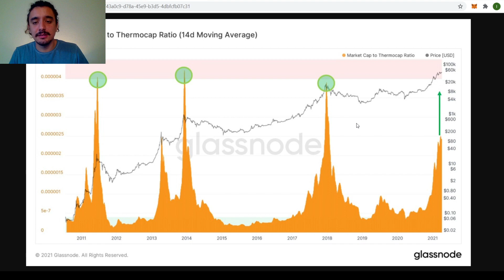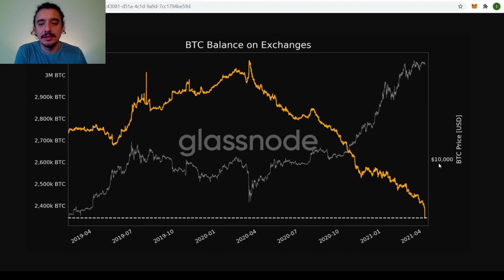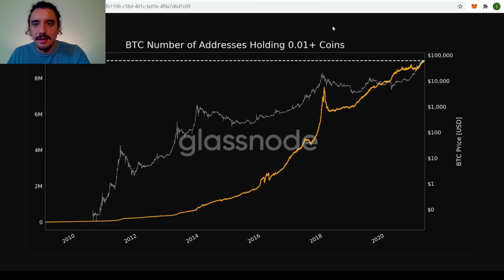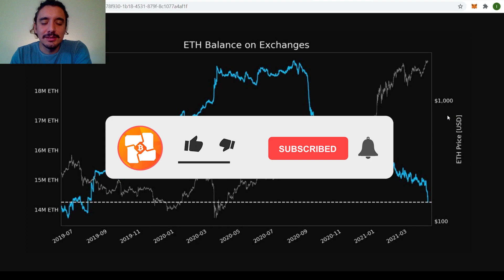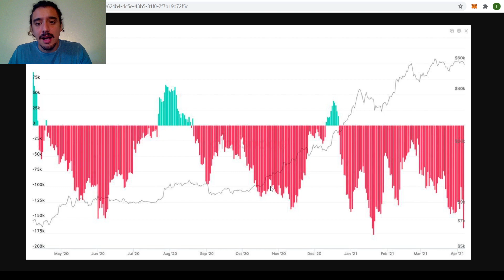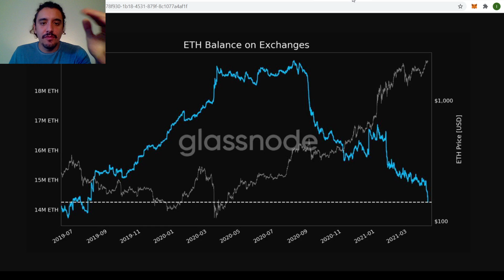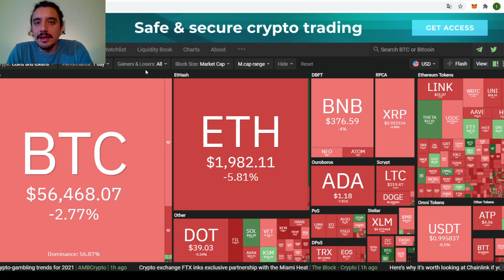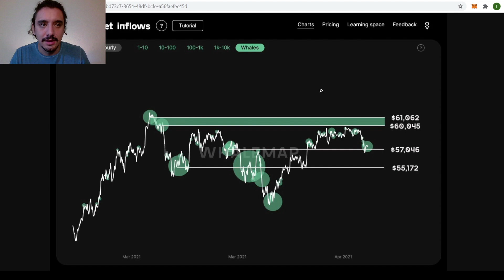BITCOIN E ETHEREUM: FUNDAMENTOS | É HORA DE VENDER!!!???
00:00 - Introdução
02:05 - Análise Fundamentos (Oferta Circulante LÍQUIDA)
06:41 - Análise Fundamentos (Mapa das Baleias)
09:18 - Análise Fundamentos (Thermocap Ratio)
13:28 - Análise Fundamentos (Volume Bitcoin nas Corretoras)
15:27 - Análise Fundamentos (Número Carteiras com +0.01BTC)
17:34 - ETHEREUM (Introdução)
21:09 - ETH Volume nas Corretoras (Análise Fundamentos)
22:48 - ETH Número de Carteiras não zeradas (Análise Fundamentos)

Compre BITCOIN e Cryptomoedas com desconto na maior corretora do mundo

- Somente para TRADERS EXPERIENTES!

Nesse vídeo mostro fundamentos do bitcoin e ethereum do mercado de criptomoedas, uma análise fundamentalista para enxergar se é uma boa hora de vender ou comprar, se estamos no topo.

Bitcoin acabou? Bitcoin é bolha e vai a zero? Alta parabólica iminente no BITCOIN é uma realidade, através de indicadores podemos analisar que ainda não estamos topo, estamos indo formar o maior topo da história do bitcoin. Análise fundamentalista sobre o BITCOIN na semana, podemos enxergar o mercado de criptomoedas como um todo.

Através de uma análise fundamentalista, é possível enxergar se a bolha estourou, se é hora de vender ou hora de comprar. Bitcoin é um ativo extremamente volátil, onde a curto prazo tudo pode acontecer, é preciso analisar os fundamentos para ter uma visão macro do momento.